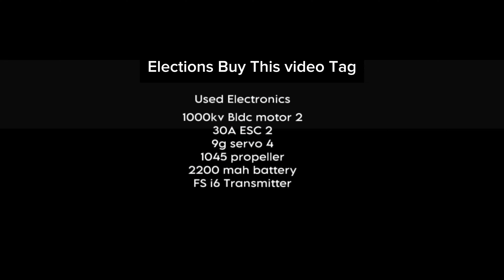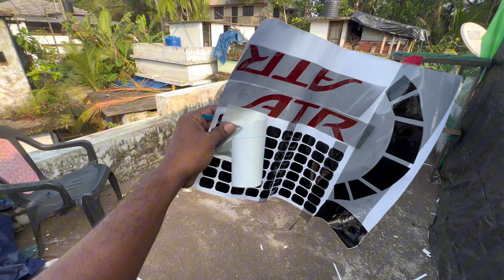How To make Remote control ✈️ Aeroplane wings | Rc plane india Part 2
Custom Made Rc Aeroplane

Part 2

How To make Remote control ✈️ Aeroplane wings | Rc plane india

Part 1

1000kv bldc motor2
1045 propeller
9g servo 4
2200mah battery
fly sky i6 transmitter
30a esc 2